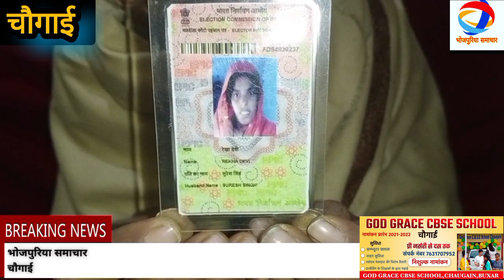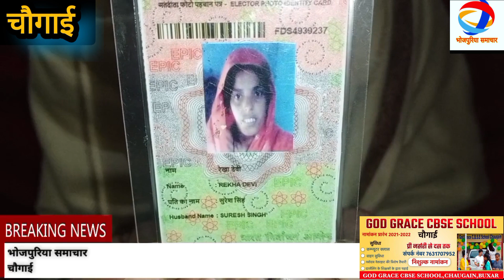चौगाई= दरोगा जी लिख लीही रिपोर्ट ! चार दिन से गायब बाड़ी हामार जानानी ! सबसे बा अपील शेयर करी जा....